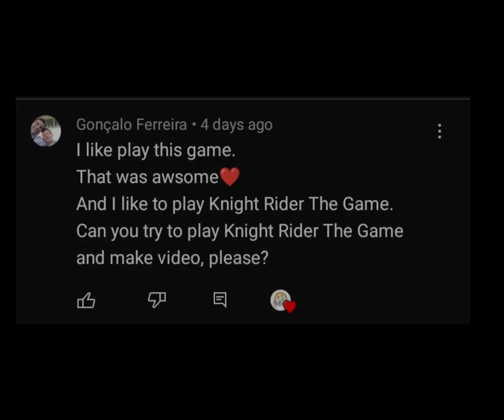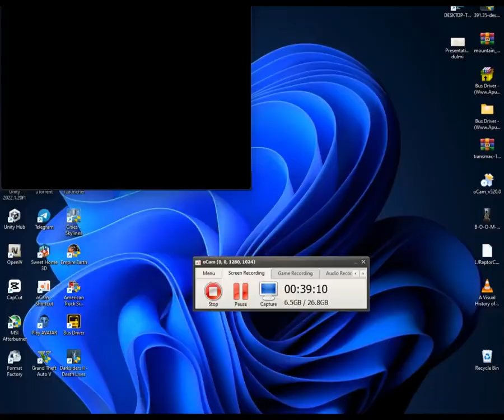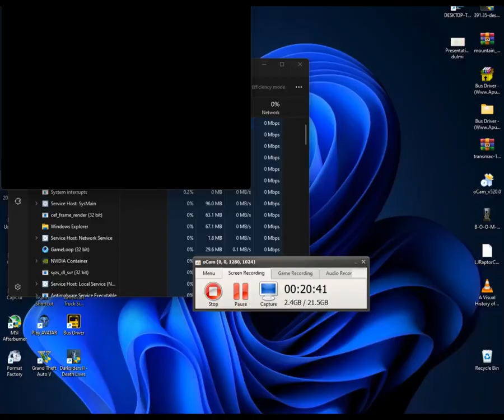Knight Rider The Game | PC Full Gameplay gameplaywalkthrough #2023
Playing Knight rider the game from 2002 in 2023 gameplaywalkthrough #2023

00:00:00 Intro
00:00:55 Training
00:14:03 Badlands
00:17:34 Camera Obscura
00:21:37 Camera Obscura Part II
00:27:05 A Knight's Tale
00:31:32 Original Sin
00:37:01 Original Sin Part II
00:41:55 Original Sin Part III
00:45:13 Slingshot
00:49:24 Chopper Chase
00:53:06 Chopper Chase Part II
00:56:48 The bad son
01:07:04 Tunnel Vision
01:12:29 Tunnel Vision Part II
01:16:16 Last Knight Standing